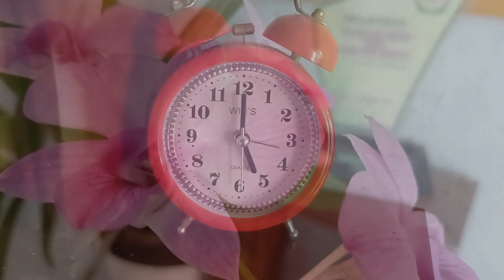SEBLAK COLOK ALA RAFAEL ‼️ PEDESNYA NAMPOL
bahan:

kerupuk kering
bawang putih
cabe rawit
kencur
daun jeruk

selamat mencoba😘